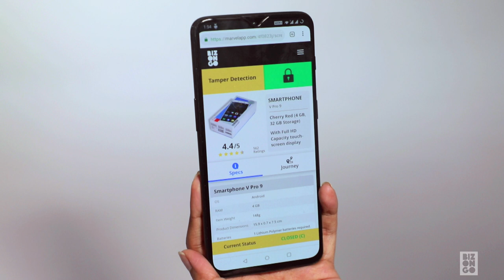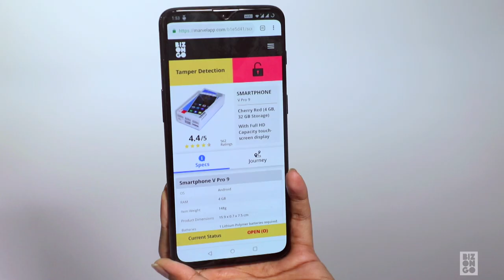NFC | Enable Storytelling | Tamper Proof Packaging | Smart Packaging | DesWorks@Bizongo Desworks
Want to source tamper-proof packaging for your products? Collaborate with us

Near Field Communication technology or commonly called as NFC is used to initiate communication with your customers. Here's an overview of how these tags can help your business build trust with your customers.

With just a tap of a smartphone, these tags show all the information of a product such as manufacturers' address, where it was shipped from, nutritional information. These tags also help in protecting a product from being tampered with and show the authenticity of a product.

Bizongo supports the packaging supply chain and logistics of businesses across industries of e-commerce, food and beverage, retail, consumer durables, FMCG, automobiles, agriculture, pharmaceutical, and more.

Every packaging tells a story. Let us help you craft yours.

🔗 Follow Bizongo for Packaging Design Updates and More!